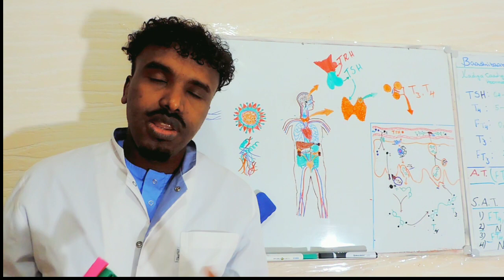HADII(3)aad isku aragto calaamadahaas waxay u badan tahay inuu ku hayo Hyperthyroidism